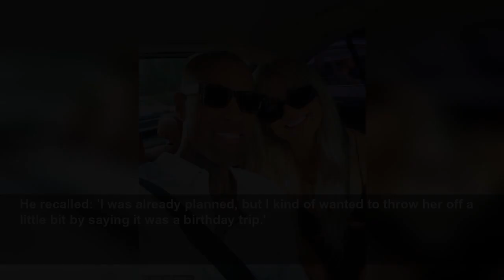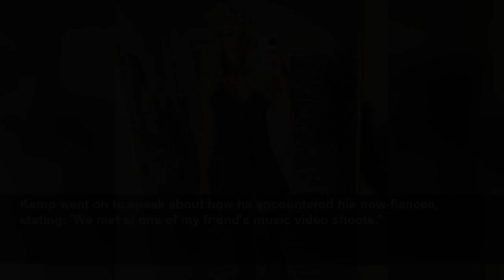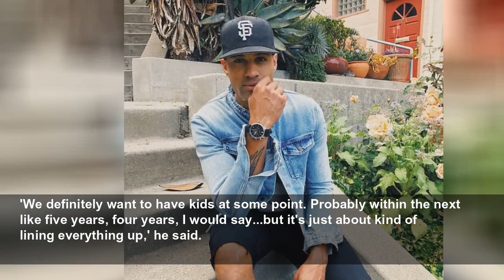Bachelor Nation's Grant Kemp is engaged to girlfriend Chloe Metcalfe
Bachelor Nation's Grant Kemp became engaged to his girlfriend Chloe Metcalfe, during a trip to Santorini, Greece that took place late last month.
Daily Mail
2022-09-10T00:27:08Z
Kemp also appeared on Bachelor in Paradise's third season, and although he became engaged to contestant Lace Morris, they split up after two months.
The reality television personality eventually moved on with Metcalfe, whom he met this past April.
The firefighter told the outlet that, although he had always intended to pop the big question during the trip to Santorini, he found a convenient way to throw off any suspicion from Metcalfe.
He recalled: 'I was already planned, but I kind of wanted to throw her off a little bit by saying it was a birthday trip.'
Kemp then expressed that although he had made plans for a lavish dinner following the proposal, he and his now-fiancee headed back to their temporary residence.
He stated: 'After the photo shoot...and after I proposed, we were both super tired and we just ended up ordering pizza!'
The reality television personality remarked that he was 'very confident that she was going to say yes.'
Metcalfe went on to express that she was particularly impressed by Kemp's proposal.
'I was like, if he doesn't do this in Greece, I'd be like, when would be a better time? So I'm really glad it went the way that it did,' she said.
The social media personalty went on to state that her now-fiance 'definitely threw me off a little bit...he surprised me at the end and it was really good.'
Metcalfe made a point of stating that Kemp 'nailed' the proposal.
She also spoke about her engagement ring and commented that she was particularly impressed by the piece of jewelry.
'I'm not used to wearing any nice jewelry, so I'm constantly just looking at it like, making sure it's still there,' she said.
Kemp went on to speak about how he encountered his now-fiancee, stating: 'We met at one of my friend's music video shoots.'
He also recalled that 'she just sent the flyer so that she could meet me, which I thought was actually adorable.'
The reality television personality then discussed his plans for the future wedding ceremony.'
He said: 'We want to do it in like a year. We want to have a location that's easy for friends and family to get to.'
Kemp then expressed that he and Metcalfe were looking to start a family in the coming years.
'We definitely want to have kids at some point. Probably within the next like five years, four years, I would say...but it's just about kind of lining everything up,' he said.